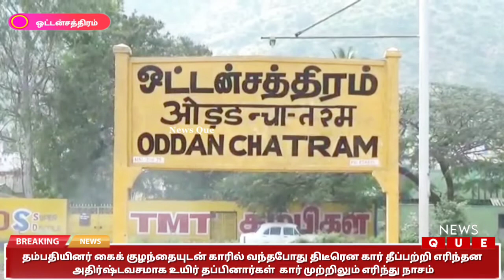கைக் குழந்தையுடன் காரில் வந்தபோது திடீரென காரில் பற்றிய தீ | முற்றிலும் எரிந்து நாசம்